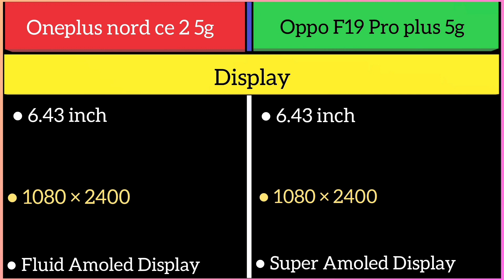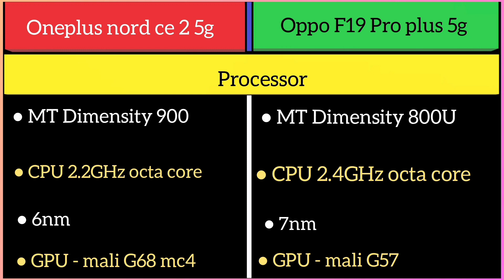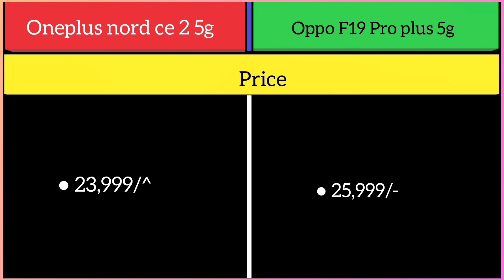Oneplus nord CE 2 5g Vs Oppo F19 pro plus 5g